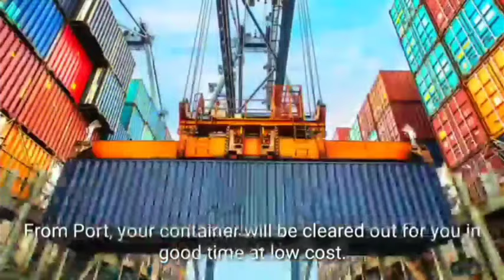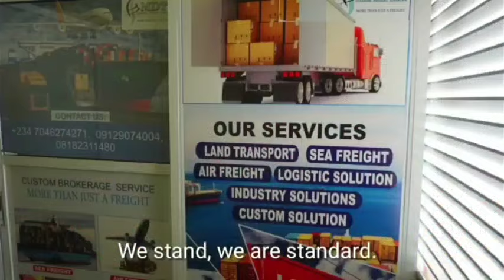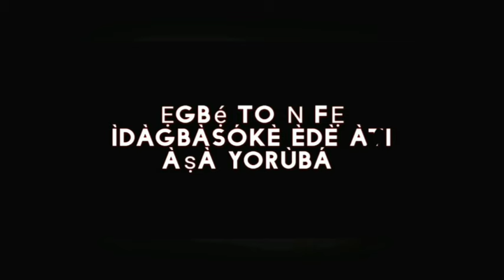FALANA YARI, VDM FÁRÍGÁ, BOBRISKY L'ÓHUN Ò NÍ Í GBÀ, FALZ Ń BÍNÚ | Akanda Oro Awikonko